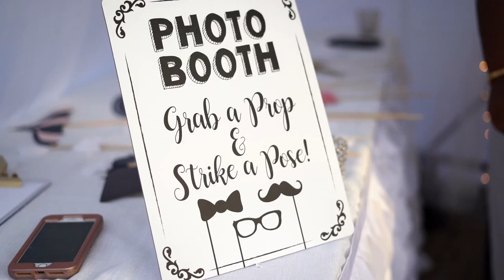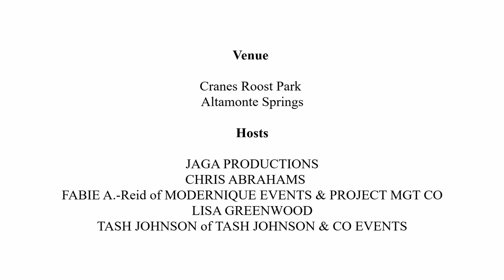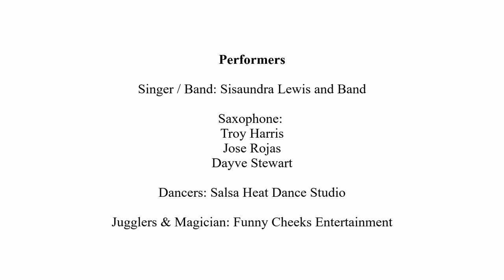Diner en Blanc 2018 Recap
The 3rd edition of Dîner en Blanc - Orlando attracted approximately 1300 cultural enthusiasts last night on Veterans Day at The Cranes Roost in the Uptown Altamonte area!

The event took place along beautiful waterfront views with guests dining along cobblestone pathways, surrounded by iconic columns, and an atmosphere that was reminiscent of the Parisian flair and pop of Orlando’s magic!

Strolling jugglers, musicians and table magicians, welcomed the guests as they prepared to dine.

This year's event was headlined by the renowned songbird and finalist from The Voice Season 6, Sisaundra Lewis, who performed marvelously a variety of musical selections including a tribute song to honors all the veterans in attendance.